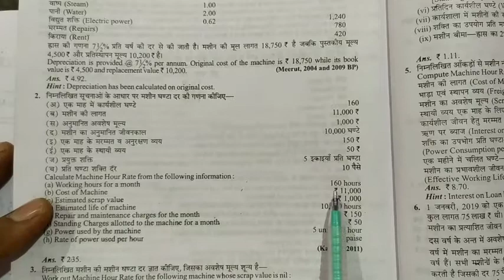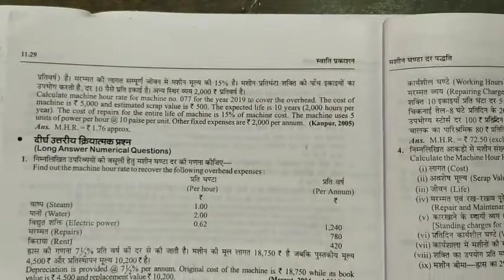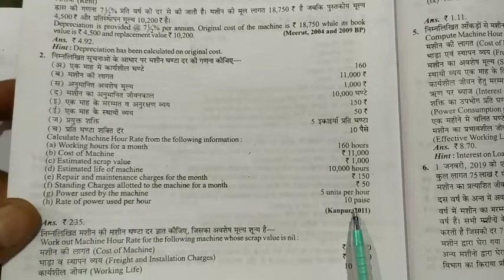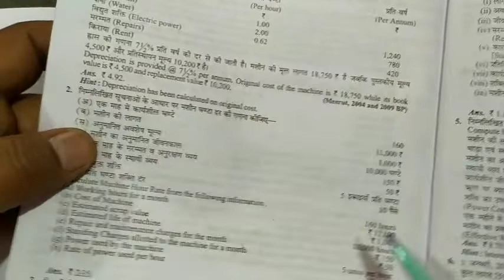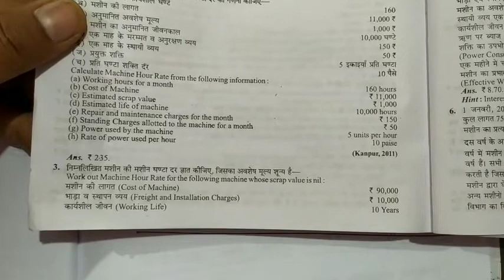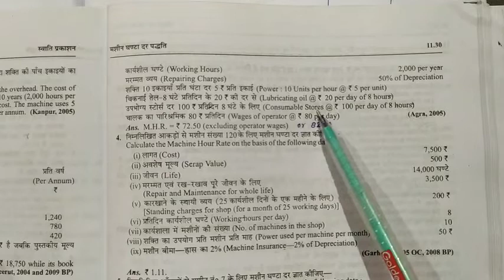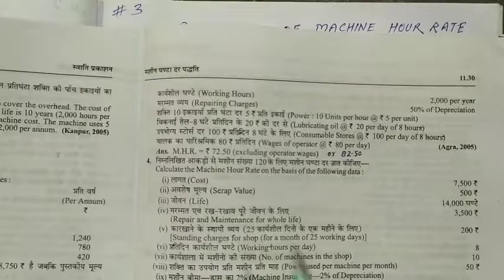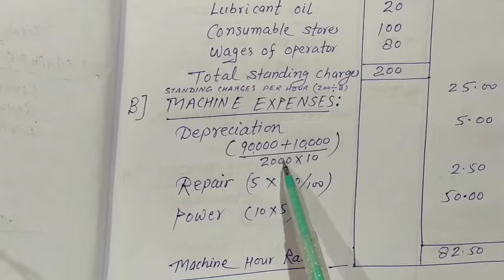#3 Machine Hour Rate | Cost Account | Computation of Machine Hour Rate